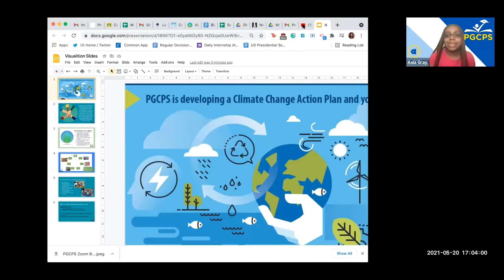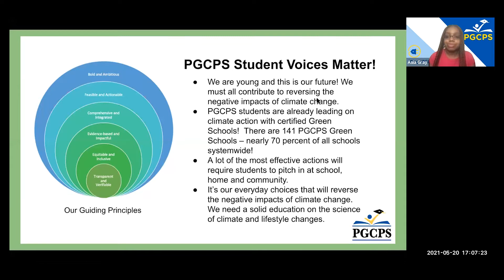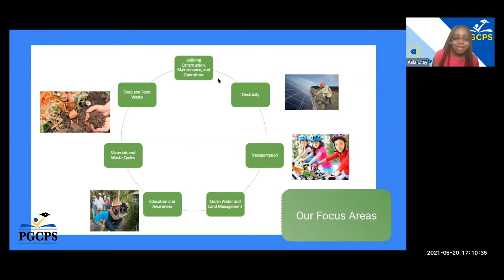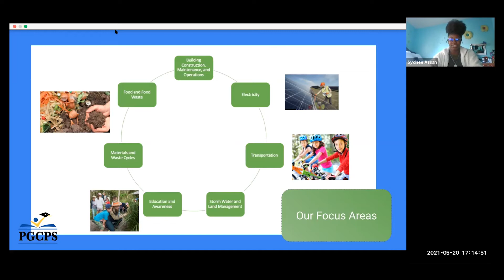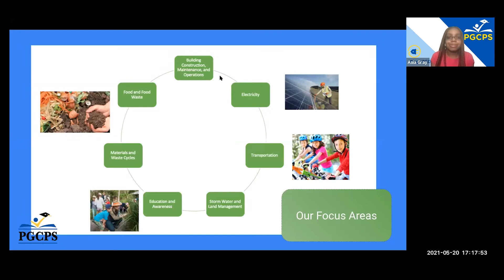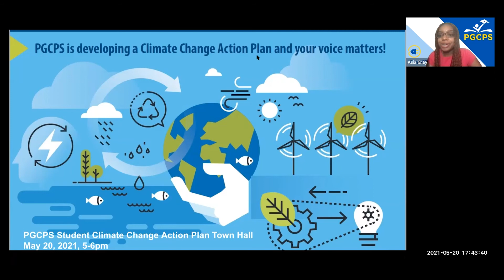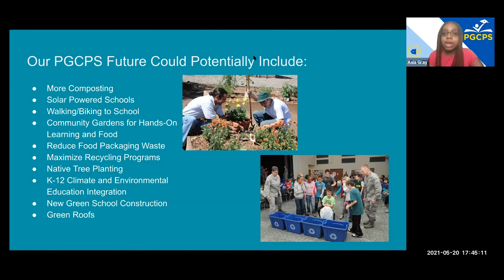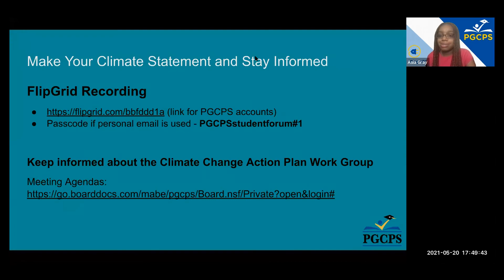Board of Education Climate Change Action Plan Student Town Hall